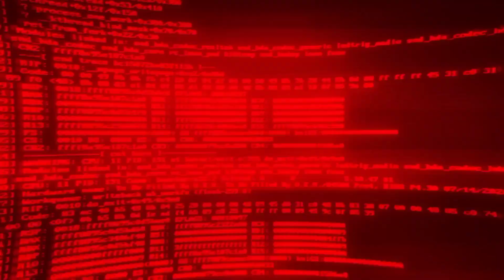(Crossover #17) Pennywise Attacks Doll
WARNING SCARY!!!⚠️⚠️⚠️

Doll got jumpscared and attacked by the infamous dancing clown, Pennywise.